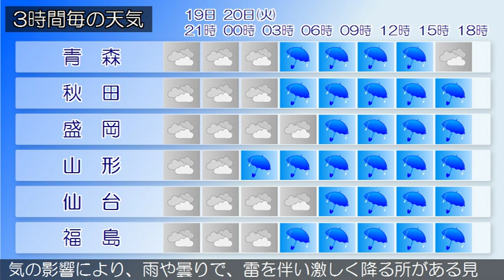2019/08/19 東北地方の天気予報 夕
高気圧が北日本を緩やかに覆っています。一方、北陸から日本海は気圧の谷となっています。東北地方は、晴れや曇りですが、日本海側南部では、雨や雷雨となっている所があります。１９日夜は、気圧の谷や湿った空気の影響により、曇りや晴れで、南部では雨や雷雨の所があるでしょう。２０日は、上空に寒気を伴った気圧の谷や湿った空気の影響により、雨や曇りで、雷を伴い激しく降る所がある見込みです。